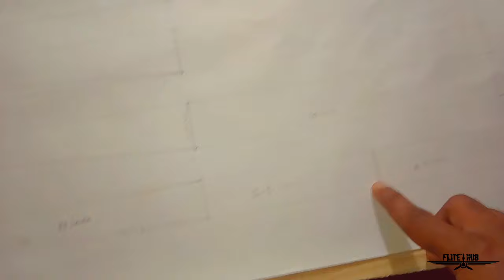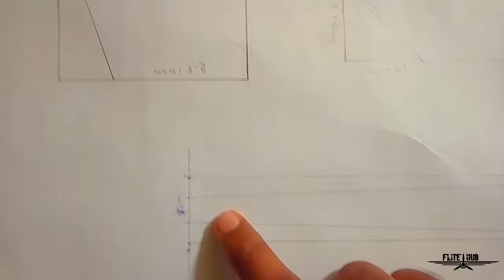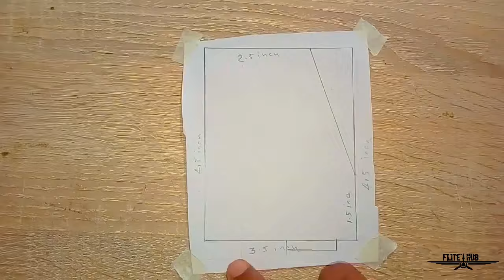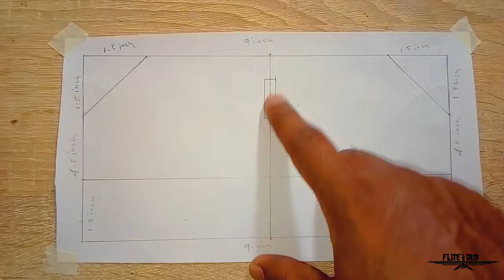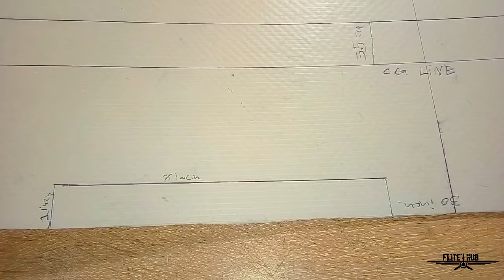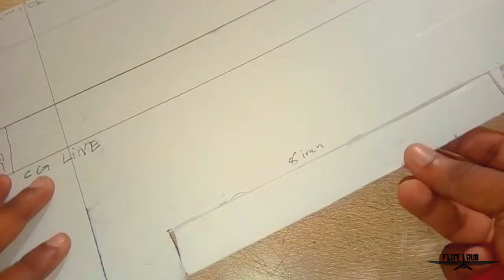ഒരു കിടിലൻ Rc airplane നിർമ്മിക്കാം | How to Make a Rc Plane | Remote control Airplane | flitehub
How to Make a Rc Plane | Remote control Airplane | Radio controlled Flight

Flite hub

Building Parts
Bdc motor

servo motor

Lipo battery

Gear motor

bdc motor